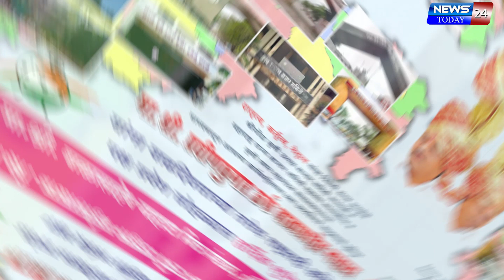श्री.प्रविणकुमार उर्फ बाळासाहेब बन्सीलाल नाहाटा यांना वाढदिवसाच्या हार्दिक शुभेच्छा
दातृत्व, कर्तृत्व आणि नेतृत्व यांचा त्रिवेणी संगम असलेले श्रीगोंदा कृषी उत्पन्न बाजार समिती सभापती ते राज्य बाजार समिती महासंघ सभापती पदाच्या माध्यमातून आपल्या कार्यकर्तृत्वाचा ठसा उमटवणारे
श्री.प्रविणकुमार उर्फ बाळासाहेब बन्सीलाल नाहाटा यांना वाढदिवसाच्या तसेच राष्ट्रवादी काँग्रेस पक्ष प्रवेश सोहळ्याच्या हार्दिक शुभेच्छा
शुभेच्छूक-बाळासाहेब नाहाटा मित्र मंडळ, श्रीगोंदा तालुका